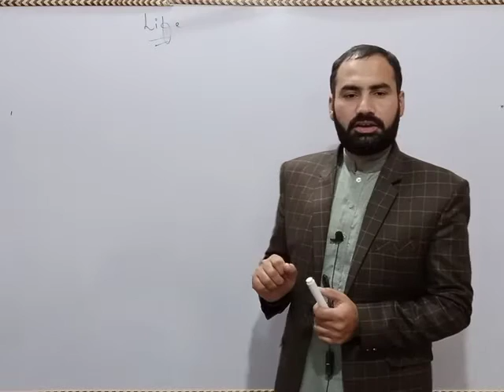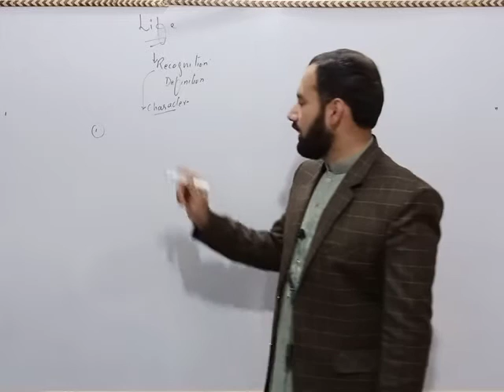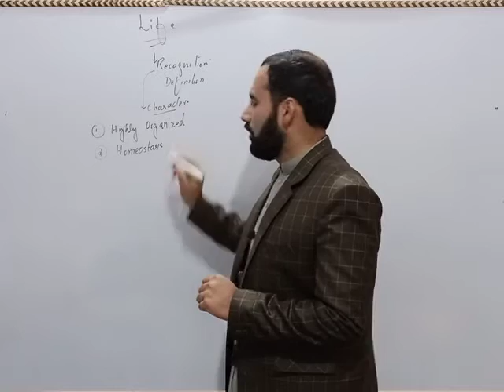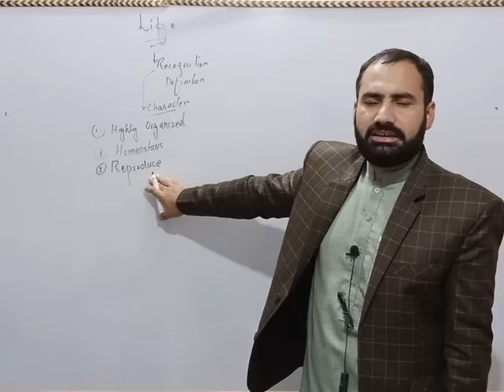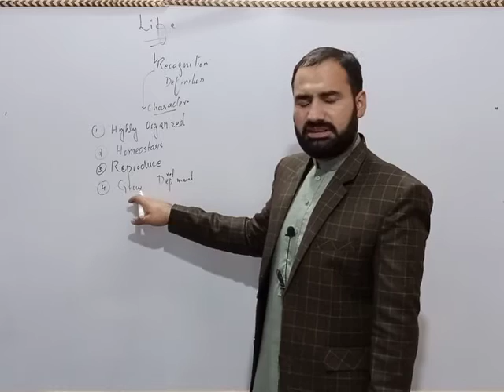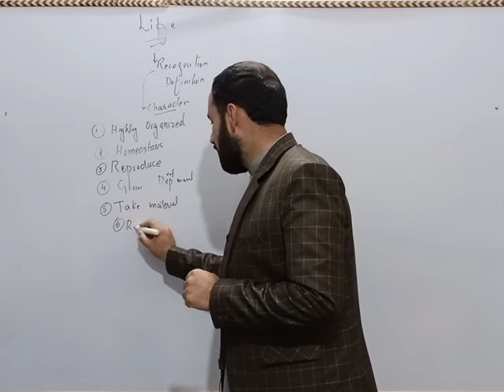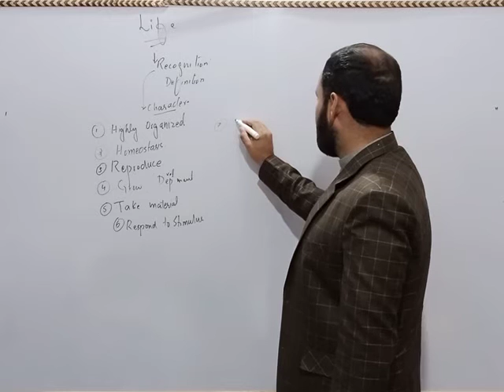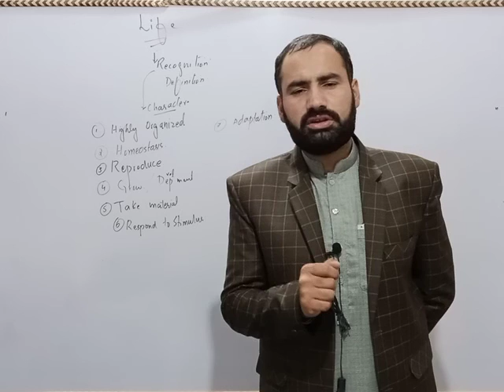What is Life? Definition of Life in Biology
In this video lecture, I have explained the definition of life. All the characteristics of life in terms of biology. This is the first lecture of this series.